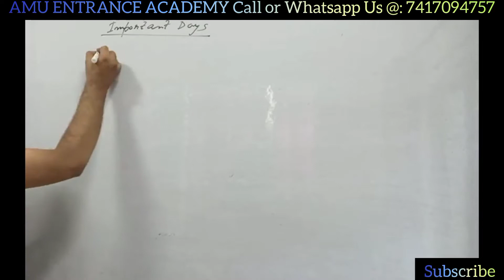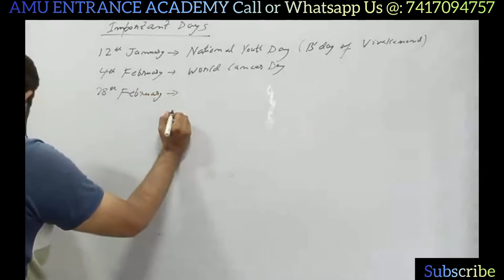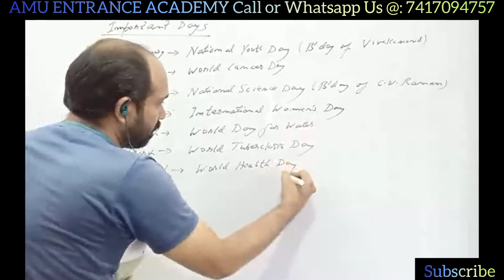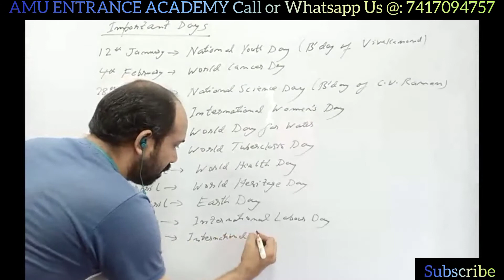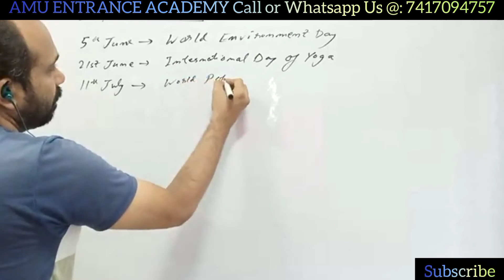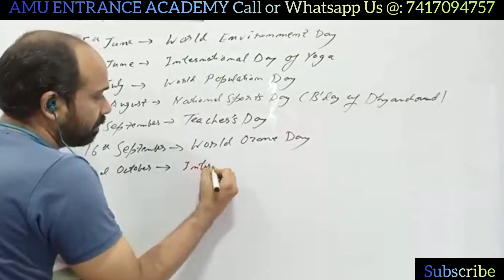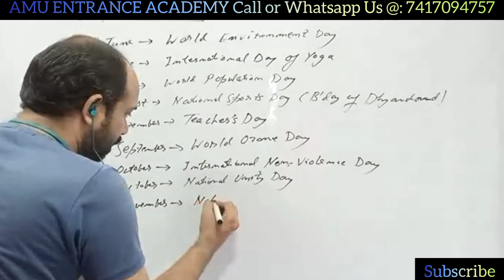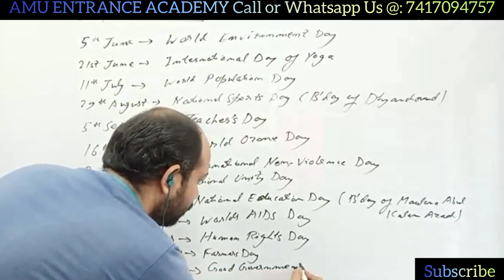Important Days and Dates || National and International Days || राष्ट्रीय / अंतराष्ट्रीय दिवस || GK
In this video I have covered the topic of Important Days and Dates which will be helpful for different types of competitive exams like 11th Entrance / BA Entrance / BALLB Entrance / BA Foreign Language Entrance / MBA Entrance/ BEd Entrance of different universities like AMU/ JAMIA/ JNU/ BHU/ DU etc. It will also be helpful for different government exams.

*SALIENT FEATURES*

-Recorded Lectures
- Test Series

Content Covered:

important days
important days and dates
important days and dates for competitive exams
important dates and days for competitive exams
national and international days
national and international days for pet exam
national and international days list in hindi
national and international days for upsssc pet
important national and international days and dates
important dates
famous days and dates gk
राष्ट्रीय / अंतराष्ट्रीय दिवस
important dates trick
important days and dates tricks
important dates gk trick
important days month wise
days and dates
important national and international dates राष्ट्रीय / अंतराष्ट्रीय दिवस

AMU Admission
AMU Entrance
JAMIA Entrance
JMI Entrance
JNU Entrance
BHU Entrance
DU Entrance
AMU 11th Science Entrance
AMU 11th Arts Entrance
AMU 11th Commerce Entrance